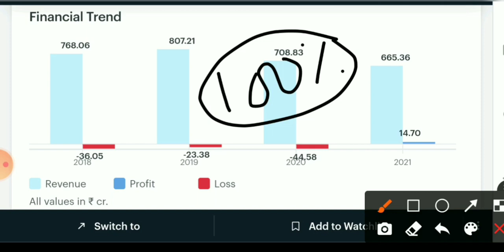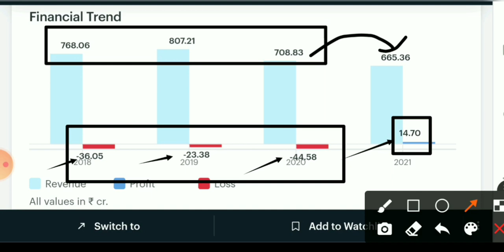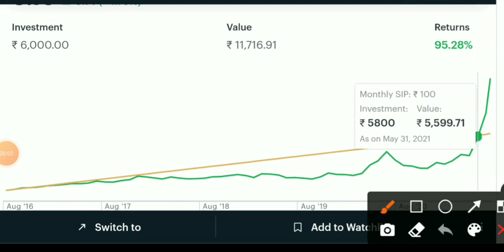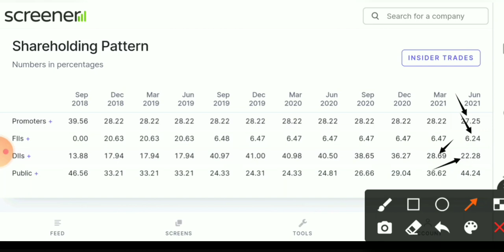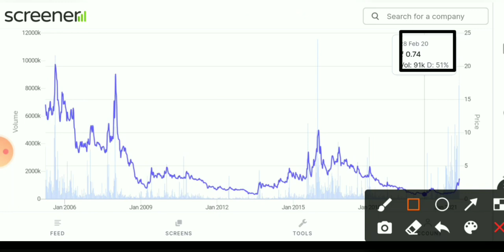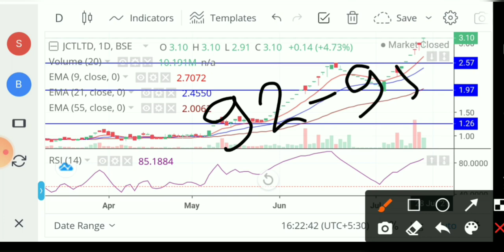Jct share news। Jct Ltd share latest news। Jct news। Jct Ltd share news। Jct Ltd share